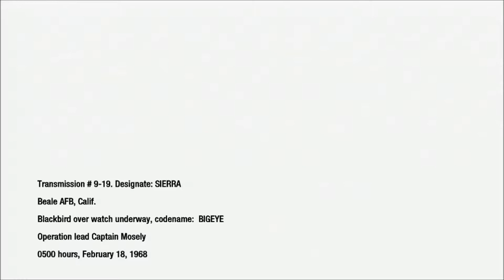Call of Duty Black Ops mission 11